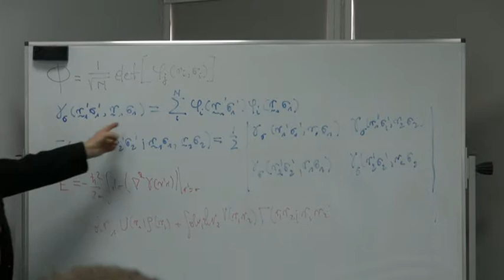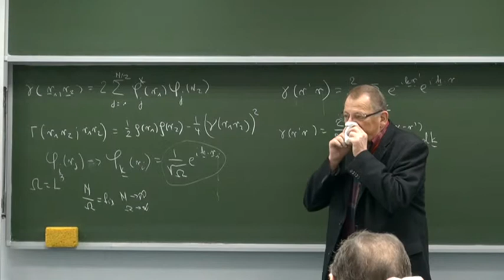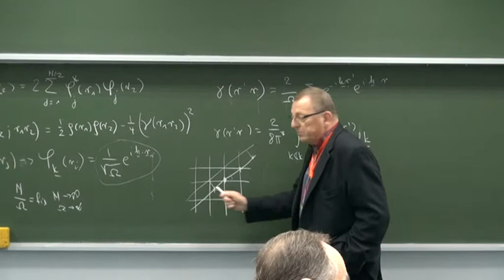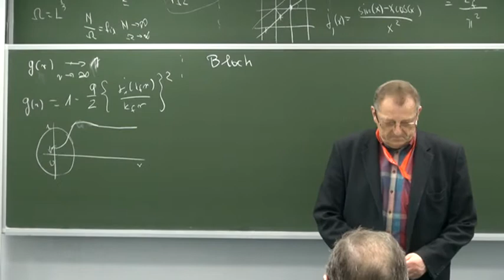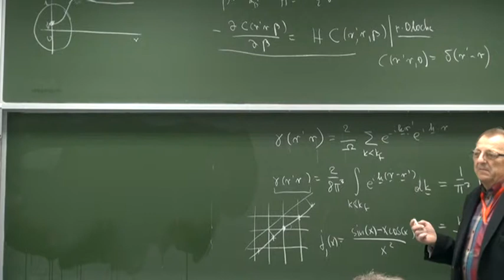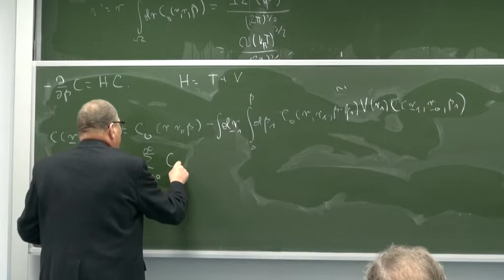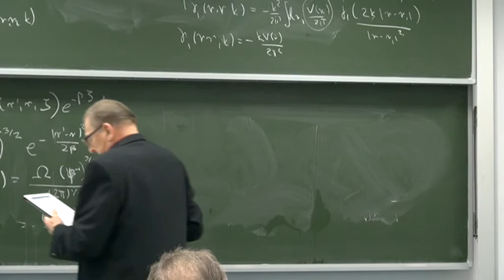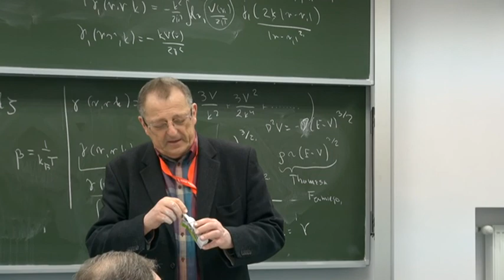Mechanika kwantowa układów wielu ciał cz. 2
Druga część wykładu profesora Łukasza Turskiego, "Mechanika kwantowa układów wielu ciał". 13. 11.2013.